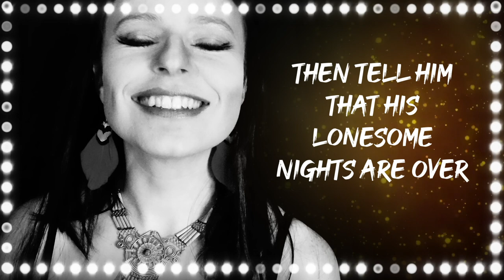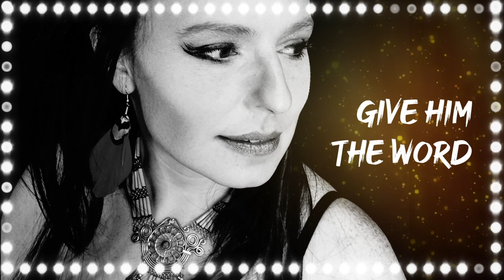Mr. Sandman - (Lyric Video) / A capella cover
Here's my spontaneous and imperfect  a capella version of Mr. Sandman that I'm happy to share with you today. This 1954 song reminds me the 80's... funny right? I believe I may have heard it for the first time when I saw "Back to the future". Just like young people nowadays are discovering "Running up that hill" from Kate Bush through "Stranger Things"... pretty cool don't you think ? ;)

Featuring Sundown as Mr. Sandman :-D